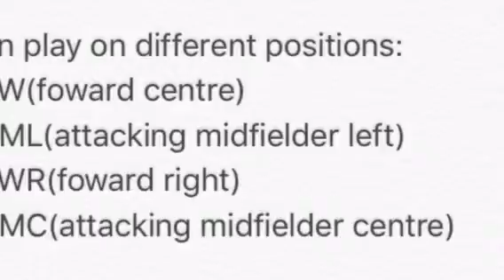Mbappe can play for Real Madrid?